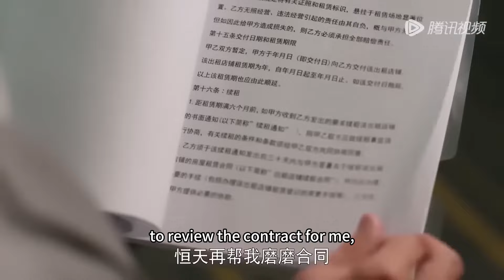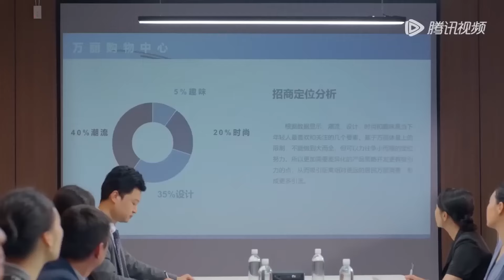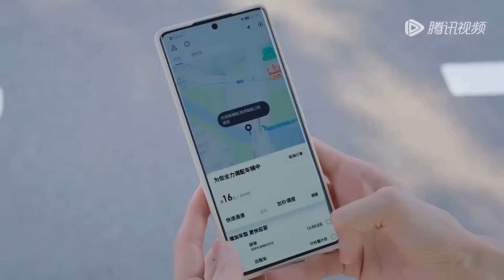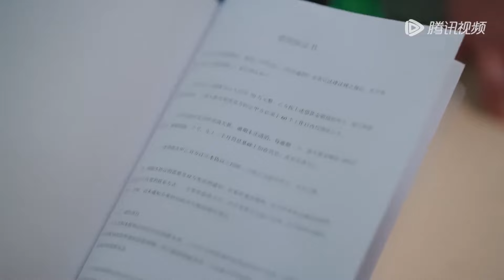管文加班到深夜，累到睡著，霸總終於停止隱藏愛意，偷偷幫她#闪耀的她#chinesedrama